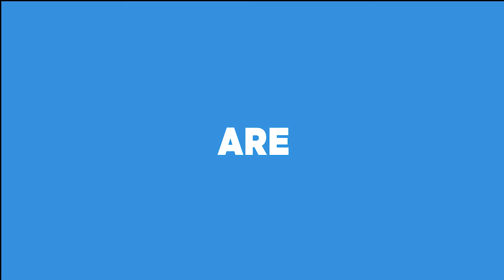Embrace Digital Commerce | Solutions to Enhance your Business Process | InSync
Our experience over the past years has not only groomed us to develop the best business practices to help your business but has also taught us the importance of making connections, be in terms of integrating your platforms or our minds.

We design, develop and integrate digital commerce solutions that help you skyrocket your business and improve efficiency. Our mission is to digitally transform modern-day organizations and amplify their growth with the help of a wide range of solutions.

Get In-Sync with us today!